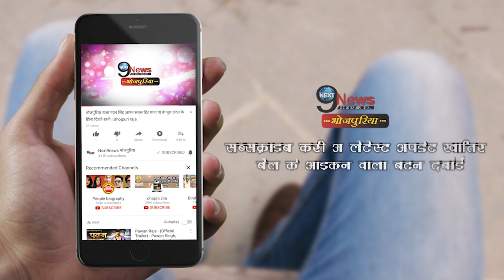एक अनसुना किस्सा, जब डायरेक्टर रामानंद सागर ने जड़ दिया जामवंत को थप्पड़ | Ramayan – Behind The Scene